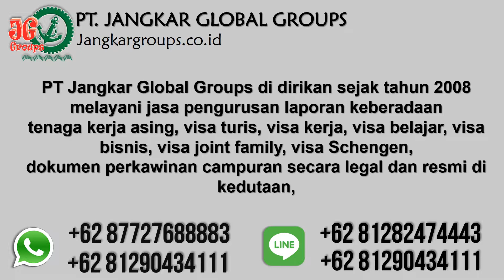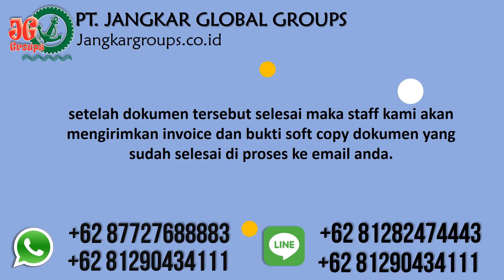Syarat Kitas Lansia Saudi Arabia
PT Jangkar Global Groups siap mengurus itas dasuskim, kitas lansia,  rptka , imta, telex visa, kitas, kitap, pengurusan izin belajar warga negara asing online dan visa keluarga